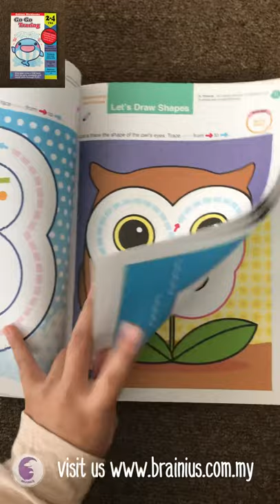GAKKEN WORK BOOK 2-4y “tracing”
GAKKEN WORK BOOK 2-4y
tittle :1)cutting and pasting
          2)drawing
          3)tracing
          4)life skill
          5) intellectual skill

instagram ;- @brainius
shopee. ;- brainius